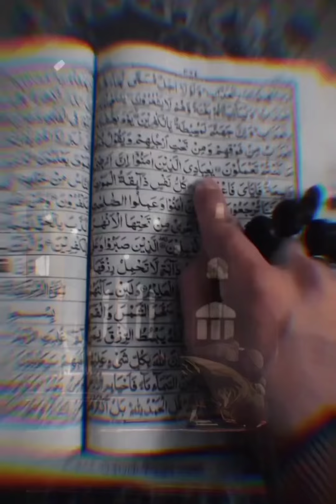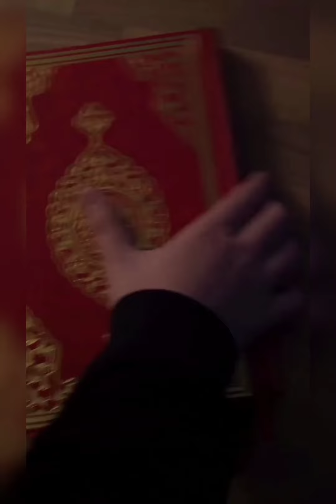Allah Ky Ghulam